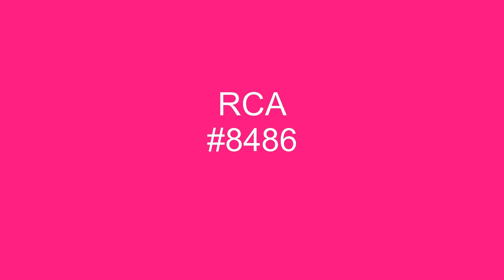A Change Is Gonna Come - Sam Cooke - 1964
Released by RCA after his death in December of 1964, A Change Is Gonna Come, by Sam Cooke, became a civil rights anthem of sorts after its release. The single peaked at #18 on the Cash Box chart, week ending 3/6/65.